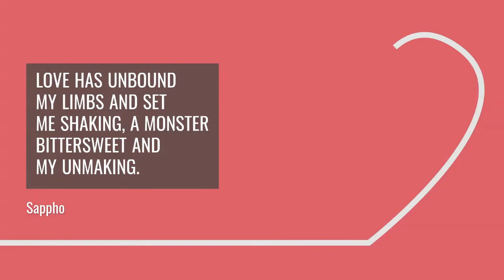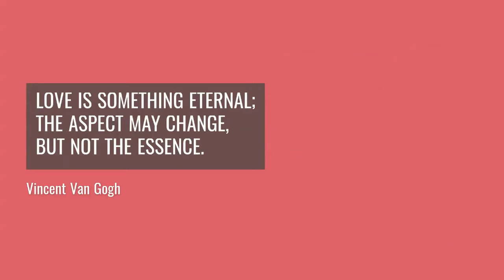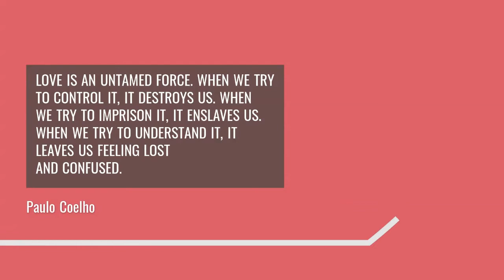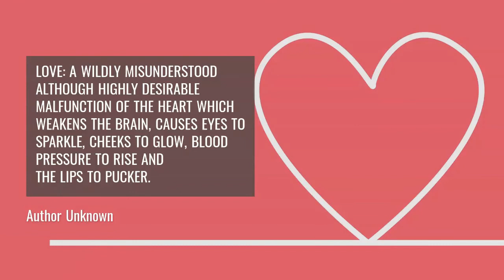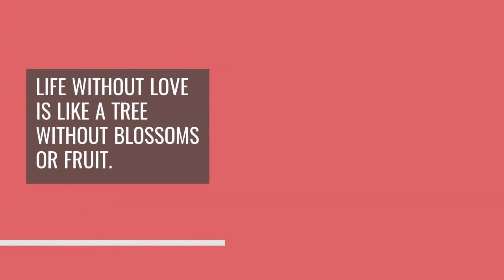Deep Beautiful Quotes and Sayings About Love and Relationships.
In this video, you will find beautiful and deep love quotes and sayings from famous people that will make you think and wonder. Quotes about love for you and your lover.